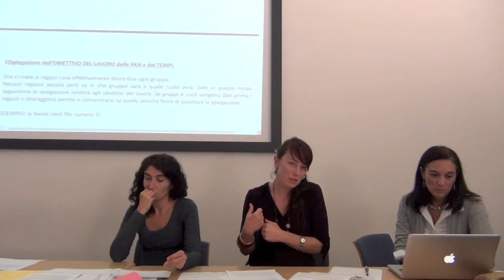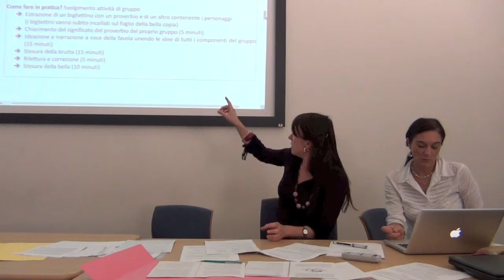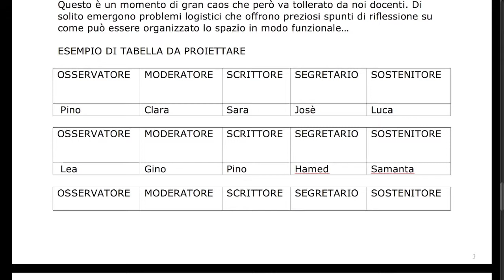Seminario 2014-15 Cooperative learning 7: Scrittura collettiva di una favola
Inclusione e apprendimento significativo: una sfida per i contesti cooperativi. Inizio del lavoro: Scrittura collettiva di una favola.
Tenuta da Laura Rocco, Valentina Cannavò e Paola Bartalini.